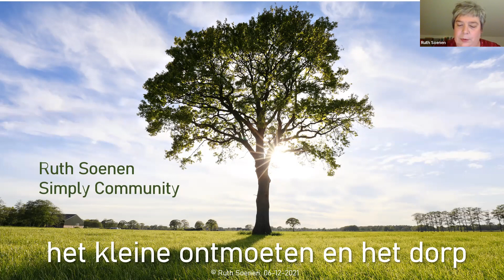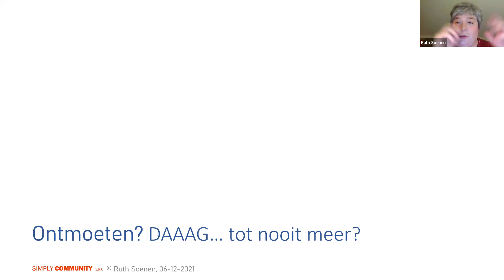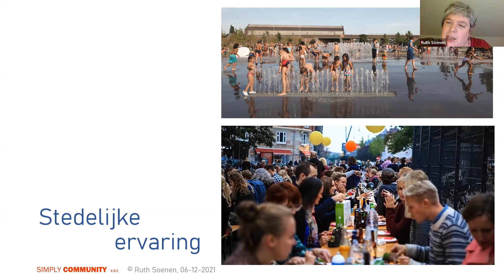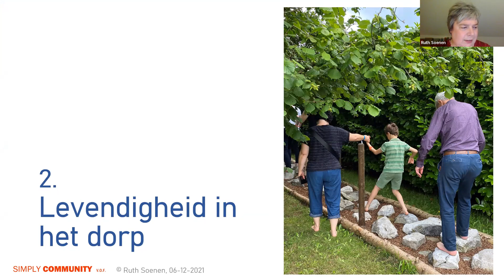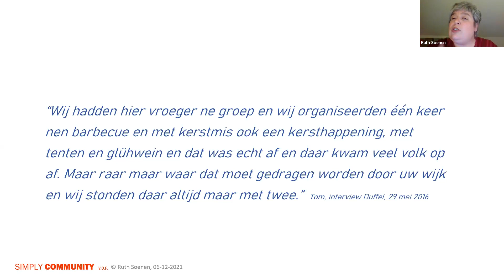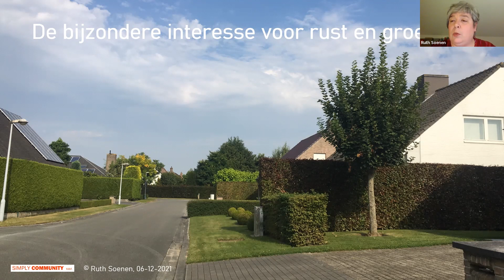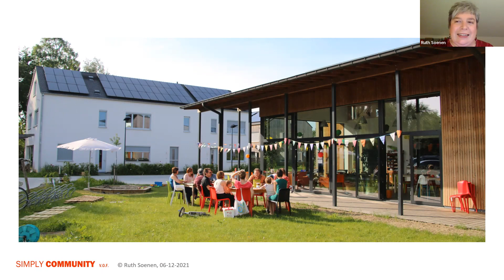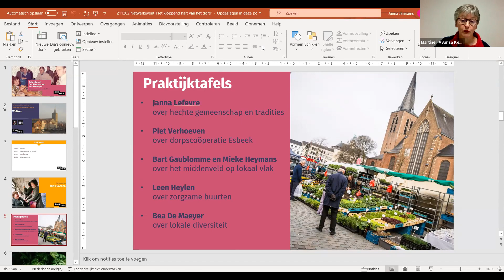Het kloppend hart van het dorp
De online presentatie van Ruth Soenen op het netwerkevent van Avansa Kempen, editie 2021